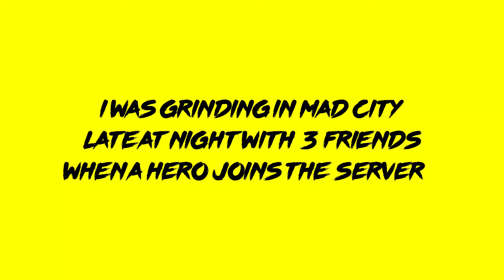Mad City Thug Life #001 - Jetpack vs. RPG Tryhard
Just a madcitythuglife moment